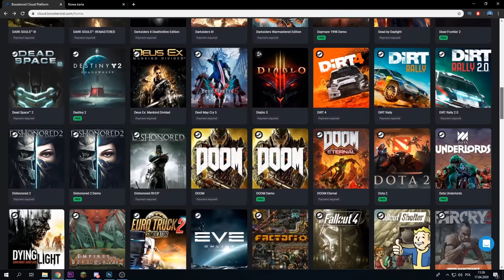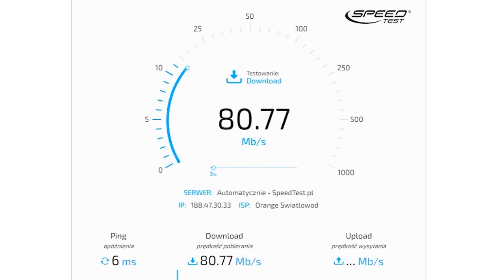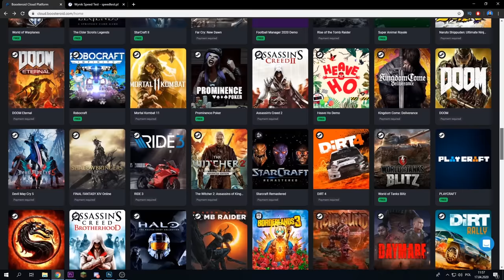Minecraft, ale ODDYCHASZ Tylko Pod WODĄ! ( 🐠 Mam podwodny dom! )